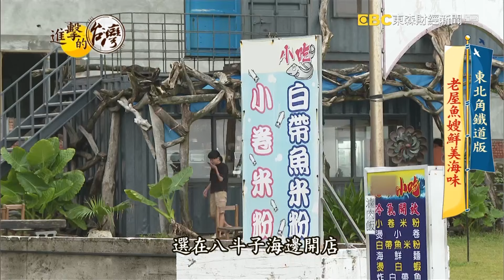東北角鐵道版 老屋魚嫂鮮美海味 第405集《進擊的台灣》part2｜徐世珍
位在新北市瑞芳區八斗子車站附近，有家隱藏版海味，小店就開在鐵軌旁，外觀很不起眼，但遊客路過時，總會忍不住多看一眼，店裡頭賣的是現流小卷米粉、海鮮麵，跟各式炸海鮮等平價料理，其中無刺白帶魚卷最特別，口感外酥內嫩的，是內行人才知道的好料喔。老闆林英來自大陸福建，當年為愛嫁來台灣以後，就此落地生根，帶您一起來看看。

店家資訊：
坑口小吃(白帶魚卷)
地址：224新北市瑞芳區建基路二段71之2號